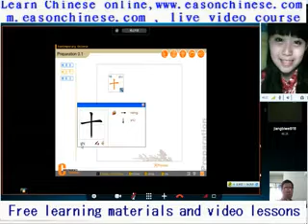322cat dog fight www pq100 com